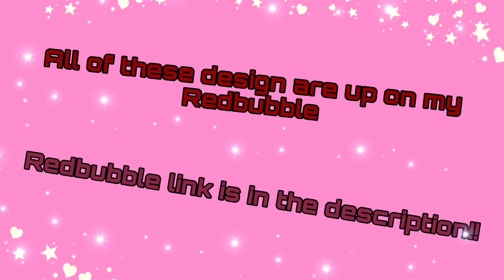GHOST BUDDIES! —SPEEDPAINT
I’ve been having a hard time coming up with ideas for art lately but then I doddle these guys. I love how they turned out, simple and cute. These guys gave me the push I needed to have ideas again! You can comment below if you any ideas for my next video! (I dought that I'll get any but it's worth asking) I decided to put them on my Redbubble, so if you something with one of these guys on it go over there.